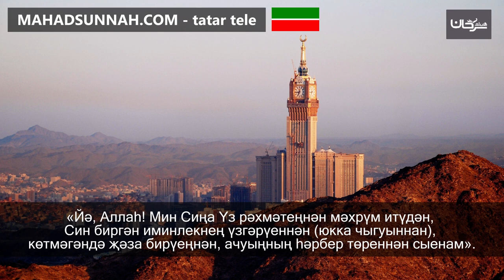Йә, Аллаһ! Мин Сиңа Үз рәхмәтеңнән мәхрүм итүдән, Син биргән иминлекнең үзгәрүеннән (юкка чыгуыннан)